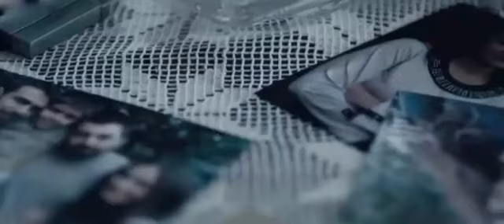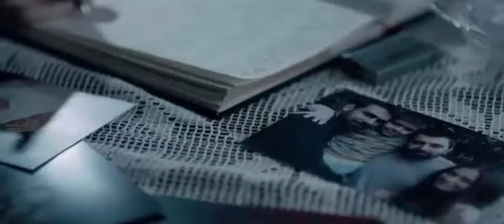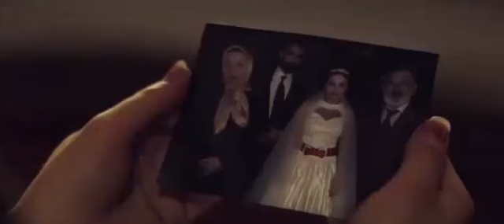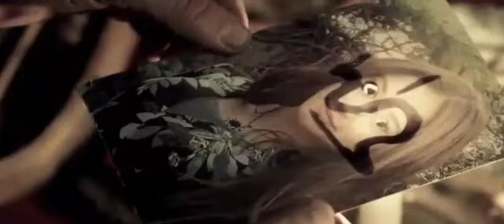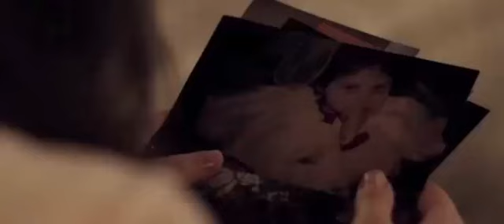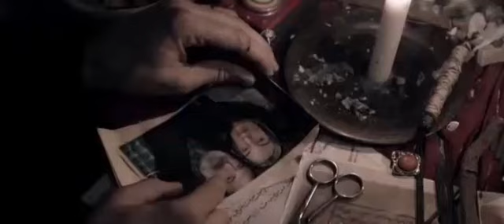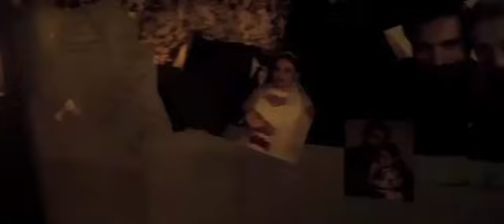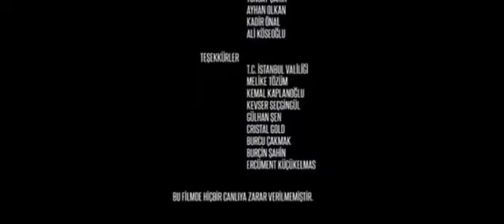Siccin 3 Cürmü Aşk Türk Korku Filmi Full İzle 2017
siccin 3 full izle,
siccin 3 fragman,
siccin 3 cürmü aşk,
siccin 3 full izle tek parça,
siccin 3 izle,
siccin 3 cürmü aşk full izle,
siccin 3 full,
siccin 3 full izle tek parça 2016